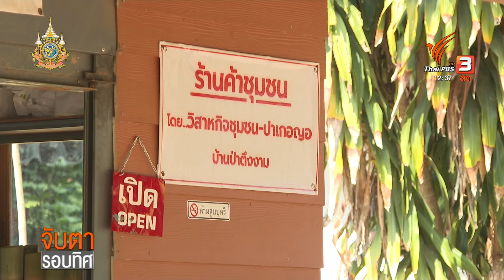เที่ยวชุมชนปกาเกอญอ กลางอุทยานฯ ศรีล้านนา | Thai PBS News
ท่องเที่ยวแบบยั่งยืนที่ชุมชนชาติพันธุ์ปกาเกอญอ กลางอุทยานแห่งชาติศรีล้านนา จ.เชียงใหม่ เพิ่มมูลค่าทรัพยากรท้องถิ่น ชูความอุดมสมบูรณ์เป็นจุดขาย หวังให้เยาวชนรุ่นใหม่ไม่ต้องไปทำงานต่างถิ่น